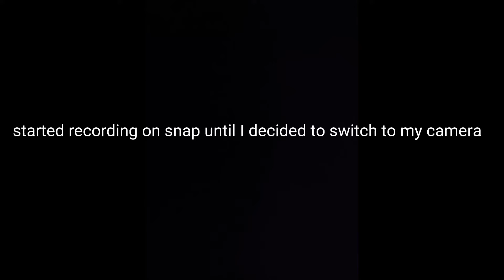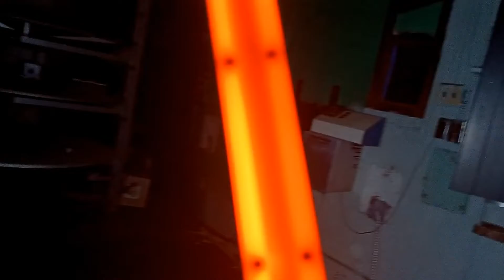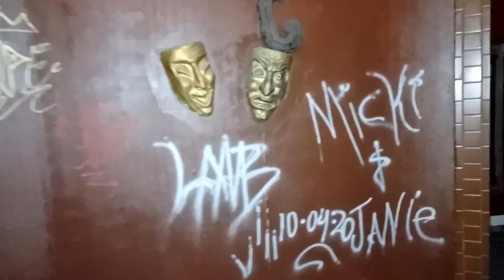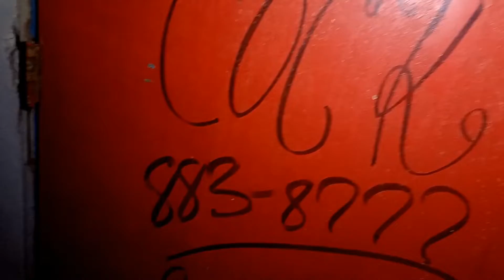Exploring An Abandoned Theater With The Boys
Me and the boys found an old abandoned theater and decided to explore it. After research we found out two people have died at this theater, a women who was killed by her husband after a performance, and a child had a logjt fixture fall on him during a performance. This was truly a fun and exhilarating experience.